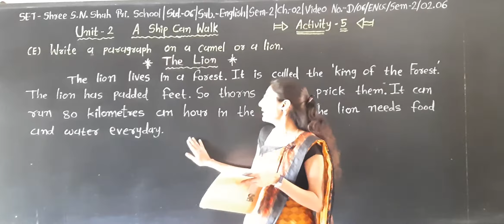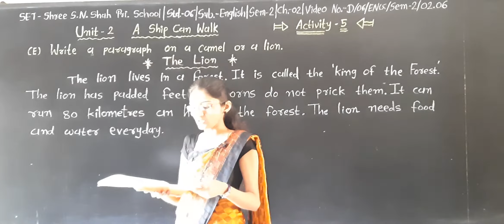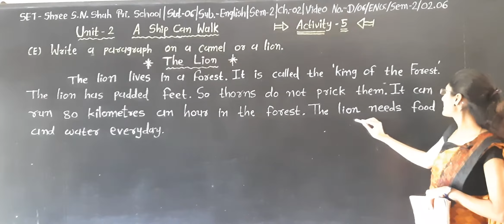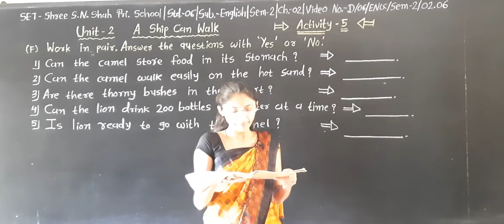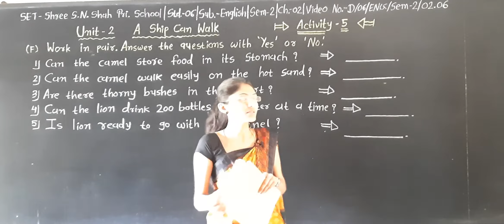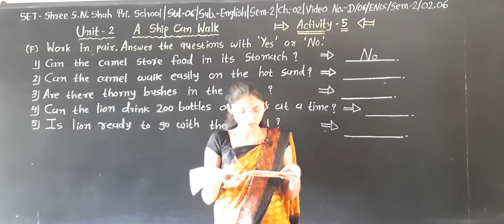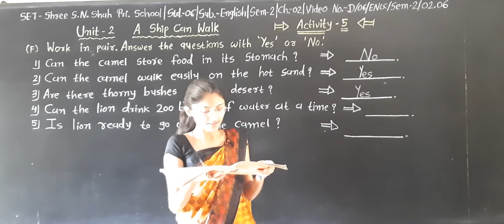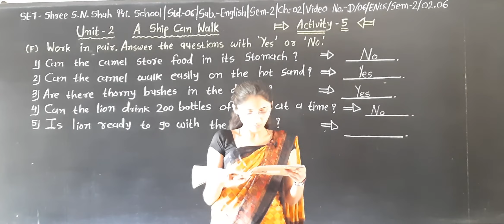SET - D/06/ENG/SEM2/02.06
SET - SHREE S.N. SHAH PRI. SCHOOL - STD - 06 - SUBJECT - ENGLISH  - SEM2 - CHAPTER - 02.06